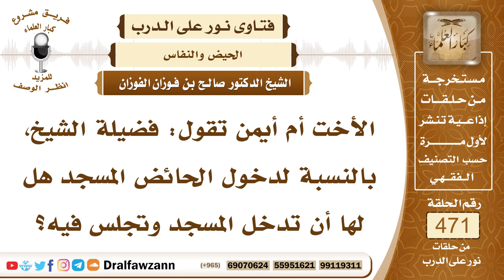6726- حكم دخول الحائض المسجد - الشيخ صالح الفوزان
"6726- الأخت أم أيمن تقول: فضيلة الشيخ، بالنسبة لدخول الحائض المسجد هل لها أن تدخل المسجد وتجلس فيه؟
الجواب: الجواب: لا يجوز للحائض أن تدخل في المسجد إلا ماشية عابرة لأخذ حاجة من المسجد أو مارَّة من طريق لا بأس بذلك، المرور لا بأس به{إِلَّا عَابِرِي سَبِيلٍ} [النساء : 43] وقد أمر النبي ﷺ عائشة أن تناوله الخُمرة يعني السجادة التي يصلي عليها تناوله إيَّاها من المسجد، كانت الخُمرة في المسجد فأمر النبي ﷺ عائشة أن تأتي بها من المسجد، فدل على جواز دخول الحائض للمسجد لحاجة ثم تخرج. أما أنها تجلس في المسجد فهذا حرام قال ﷺ: «لا أحل المسجد لحائض ولا جُنب» فلا يجوز للحائض ولا للجُنب أن يجلسا في المسجد حتى يذهب عنهما الحدث ويغتسلا.
السيرة الذاتية:
للاشتراك في قناة الشيخ صالح الفوزان

14_ الشيخ محمد أمين الشنقيطي
يتيوب

15_سماحة المفتي عبد العزيز آل الشيخ
 يوتيوب

رئيس الفريق
لمشروع كبار العلماء